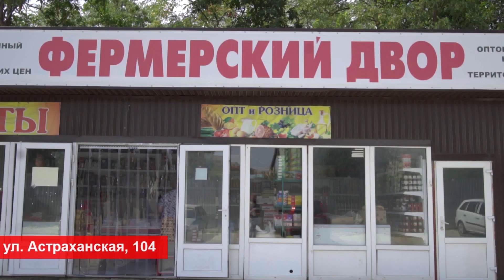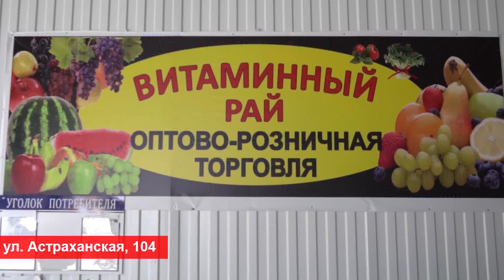Краснодарский край вошел в тройку лучших регионов для переезда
Краснодарский край вошел в тройку лучших регионов для переезда. Краснодарский край вошел в тройку регионов, где москвичи и жители других субъектов рассматривают покупку недвижимости. Об этом говорится в исследовании сервиса «Яндекс Доставка»